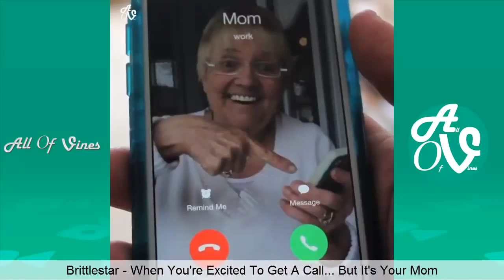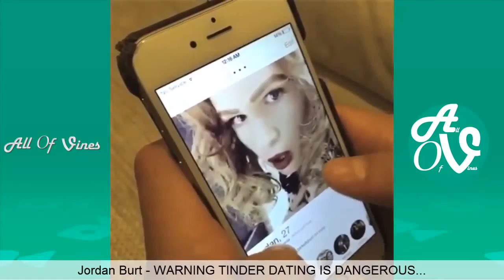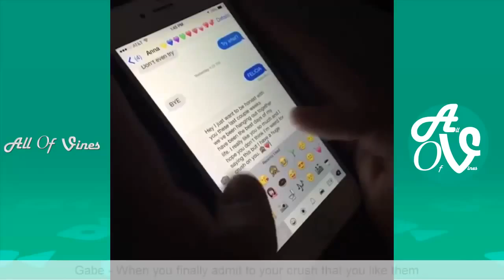Funny Vines of April 2015 Part 1 Vine Compilation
funny has a large role in Culture. Many people can often be seen taking part in activities associated with funny. This is partly because people of most ages can be involved and families are brought together by this. Generally a person who displays their dislike for funny may be considered an outcast.